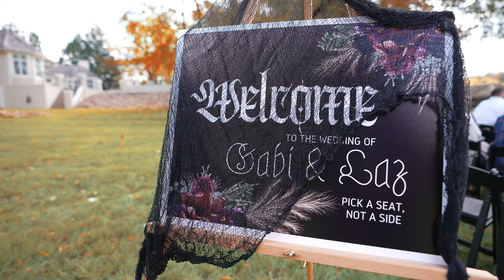Gabbi Wedding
Check us out on all platforms!